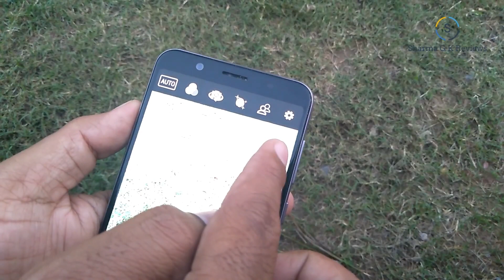Asus Zenfone Max Pro M1 6Gb : Full Review after using 2 weeks in Hindi | Including Camera Samples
Hello Dosto!!! Is video mein main aapkoa Asus Zenfone Max Pro 6GB Variant ka full review bata raha hu with pros and cons of max pro m1 6gb variant. Umeed hai aapko ye video pasand aayegi. Dhanyaawad.

ZenfoneMaxProM1-6GB

Buy Links

My favourite Quote:
मैं एक मानव हूं और जो कुछ भी मानवता को प्रभावित करता है उससे मुझे मतलब है.
-भगत सिंह

Topics: Asus Zenfone Max pro M1 6gb, Full review max pro m1 6gb